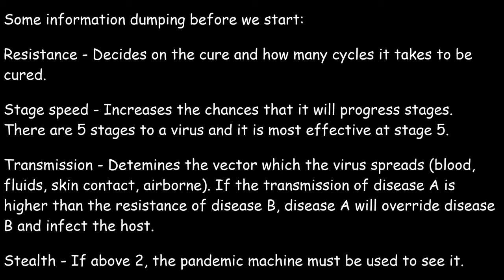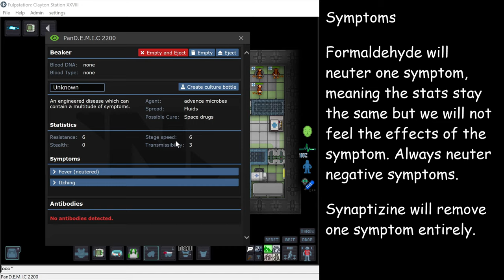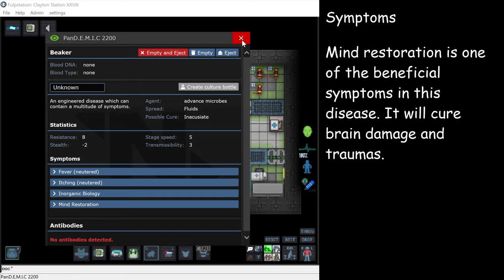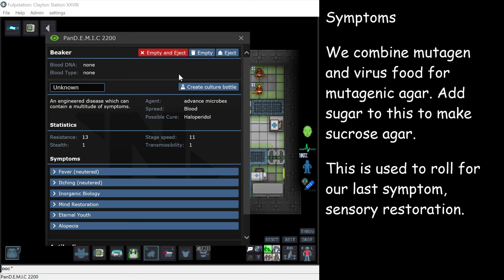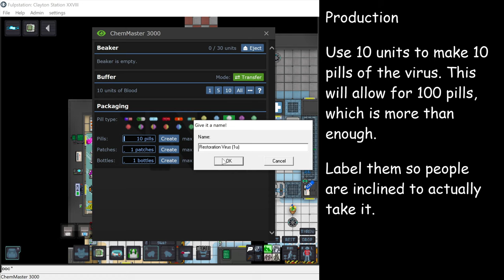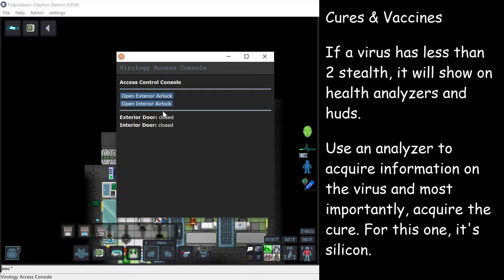SS13: Guide to virology.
I remade it because the last video wasn't the best. The technique of using a beaker and back up is much more efficient and I demonstrate death virus in this video.

I'm gonna make some more soon but god I'm real lazy. Thinking of doing some science one or maybe some antags, let me know.